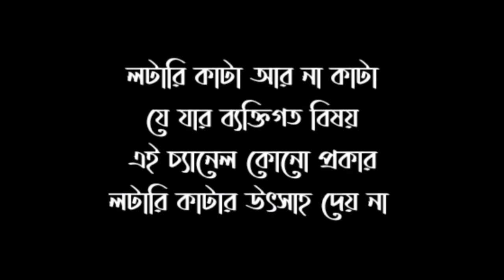29. 04. 2023 dear lottery target part number today Nagaland state lottery middle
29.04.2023 dear lottery target part number today Nagaland state lottery middle